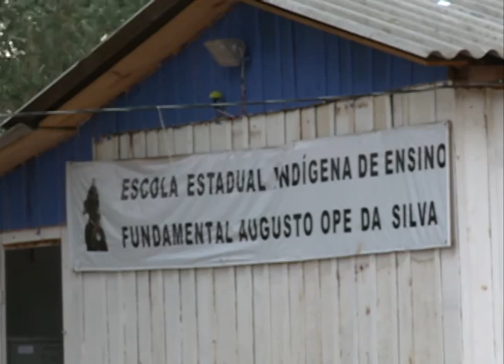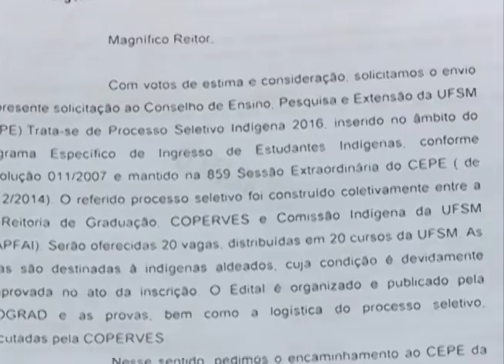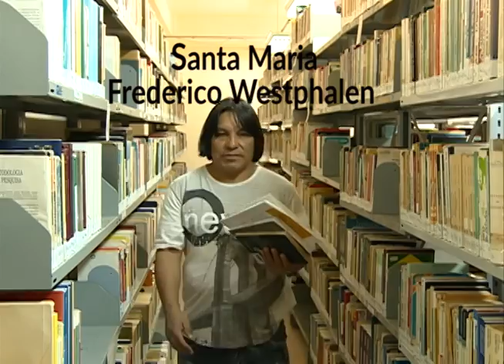Acontece na UFSM - Processo Seletivo Indígena